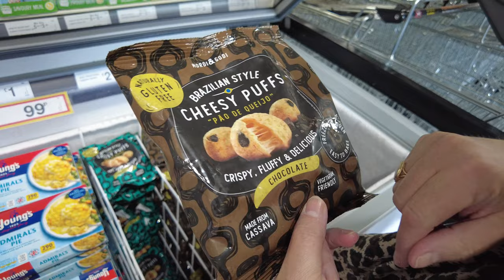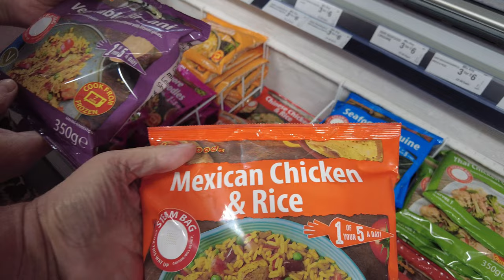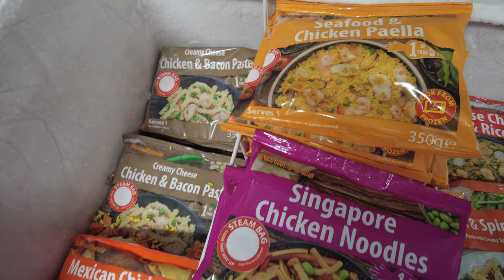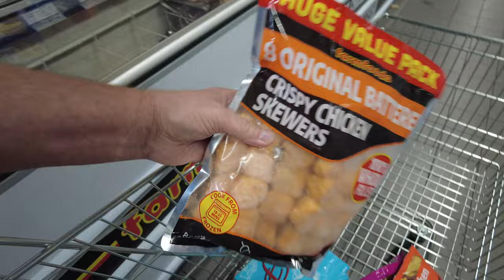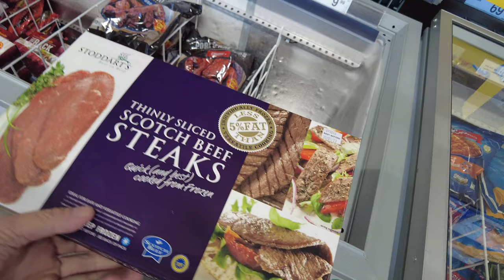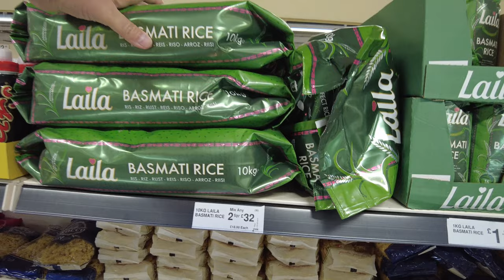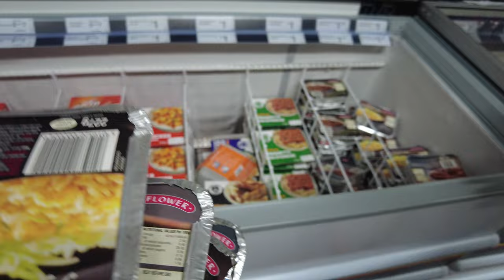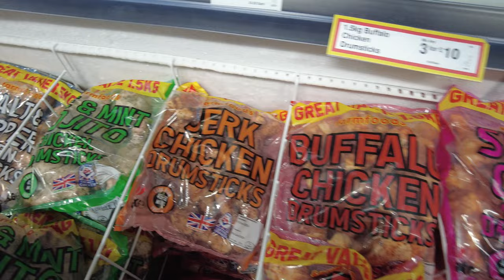Let's Go Shopping in Farmfoods Tracy & Colin The Foodies